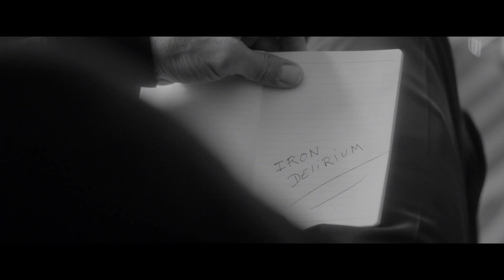Kérastase Thérapiste HAIRCONFESSION Episode 2/3 (LAT subtitles)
AR TAISNOTĀJU SABOJĀTI MATI?
Viens Résistance Thérapiste seanss ir viss, kas tev vajadzīgs!

Iepazīsties ar HAIRCONFESSION un Résistance Thérapiste – jaunu produktu līniju ļoti bojātiem un ķīmiski apstrādātiem matiem.
Viens apmāts matu terapeits.
Trīs sievietes, kuras ļāvušās dažādām pārmērībām.
Un viņu vaļsirdīgās atzīšanās.

Režisors: Matthew Frost
Lomās: Eric Roberts, Elisabeth Conboy
Mūzika: NAXOS-DELIBES – LES FILLES DE CADIX